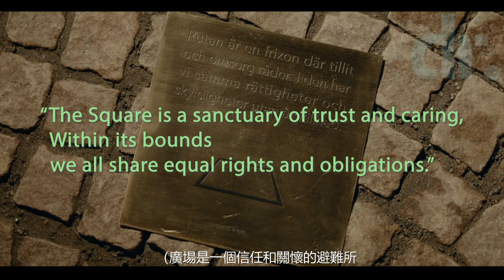[抓狂美術館/方形] 怎樣配稱「文明人」？ 戛納金棕櫚兩次獲得者|當代最獨特電影美學之一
瑞典導演魯本· 奧斯特倫德（Ruben Östlund）今年第二次獲得戛納電影節金棕櫚獎。 而他首次獲獎的影片，便是這部《抓狂美術館》（The Square）。
這部影片在當年獲獎后引發爭議。 它延續了Östlund獨特的風格，但篇幅更宏大，通過對一位美術館負責人Christian的描述，諷刺那些持有左派價值觀，卻言行不一的中產階級中的精英。
Östlund對真實性的追求接近癡狂。 許多場景都被拍攝幾十遍，演員被逼迫到暴露本色。 但他的影片呈現給觀眾的鮮有激烈的衝突，而是精緻的構圖、和緩的節奏，以及把左翼知識份子應具備的道德觀娓娓道來。

本集主要內容：
00:00 序言
00:10 介紹
01:18 Plot 劇情
02:07 基督教
04:11 “The Square” 影片題目的意思
05:20 Not Limited To Art 不局限於藝術
05:56 Emptiness Of Civilization 文明的空虛
08:52 Being Honest With Ourselves 真誠面對自己

[抓狂美术馆/方形]怎样配称“文明人”？戛纳金棕榈两次获得者｜当代最独特电影美学之一

瑞典导演鲁本·奥斯特伦德（Ruben Östlund）今年第二次获得戛纳电影节金棕榈奖。而他首次获奖的影片，便是这部《抓狂美术馆》(The Square）。
这部影片在当年获奖后引发争议。它延续了Östlund独特的风格，但篇幅更宏大，通过对一位美术馆负责人Christian的描述，讽刺那些持有左派价值观，却言行不一的中产阶级中的精英。
Östlund对真实性的追求接近痴狂。许多场景都被拍摄几十遍，演员被逼迫到暴露本色。但他的影片呈现给观众的鲜有激烈的冲突，而是精致的构图、和缓的节奏，以及把左翼知识分子应具备的道德观娓娓道来。

本集主要内容：
00:00
00:10 Introduction
01:18 Plot 剧情
02:07 Christian
04:11 “The Square” 影片题目的意思
05:20 Not Limited To Art 不局限于艺术
05:56 Emptiness Of Civilization 文明的空虚
08:52 Being Honest With Ourselves 真诚面对自己